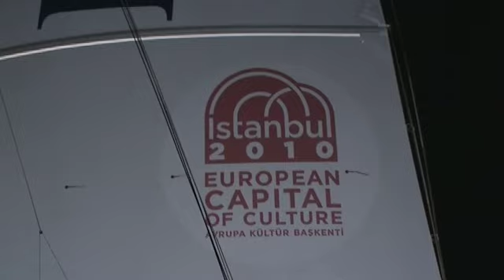Istanbul Europa Race Arrivées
Arrivo a Nizza  della flotta delle barche Classe Imoca impegnate nella prima tappa della regata Istanbul Europa Race 2009.
Interviste ai protagonisti.